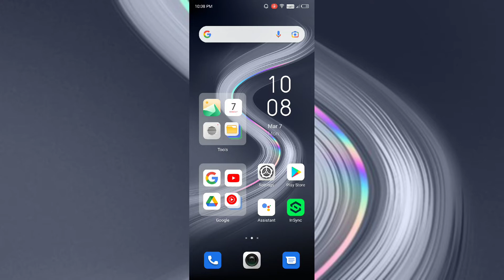infinix Note 7 Notification Sound How to Change